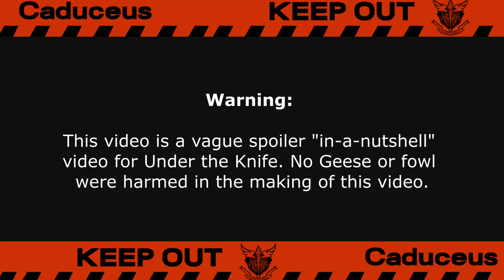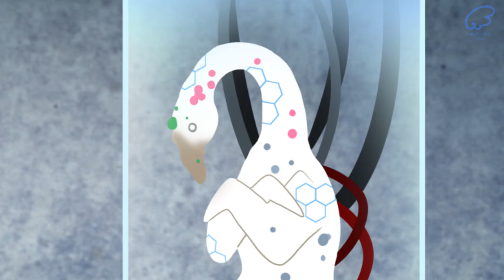Trauma Center: Under the Knife [TOLD BY GEESE]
A bunch of geese re-enact the first hjonking of a young goose who wanted to save lives.

HAPPY HONKING APRIL FOOLS DAY! This is probably going to be a holiday staple project series.
UTK Told by Geese is something I wanted to do for a long time.
Not exactly a goose video (Untitled Goose Game came out last year) No, I wanted to do a “Nutshell” video for Trauma Center.

The challenge was, how can I make it funny? How can I make it entertaining?

Then it hit me. Combine: Lego Games storytelling + UGG = Chaos.

On top of that, I asked two friends of mine to help me out on this. They’ve been itching to do some projects and I thought I’d have them on the team. (We worked on each other’s thesis films.)

I’d like to give thanks to my animators/friends who did most of the animation on this project (This took us a month to make with our busy schedules):

Responsible for male geese animations: Joanna Hardman
Responsible for female geese animations: Savannah Powell

I am responsible for the overall art, development and a few custom shots.

Happy Honkings!

[Support my cartoons]

Trauma Center by ATLUS
Inspired by HouseHouse’s Untitled Goose Game
Video by Hilly/ Little Feathery Corner 2020